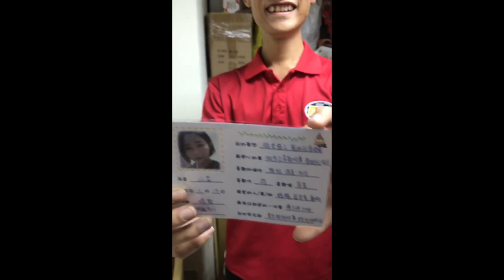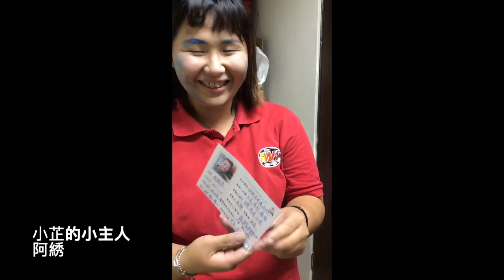蒙恩小天使小主人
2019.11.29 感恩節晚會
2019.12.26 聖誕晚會